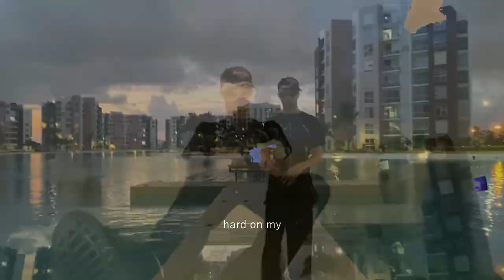no margin 4 error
vid edit by meat computer
prod by shinju , odece , meat computer